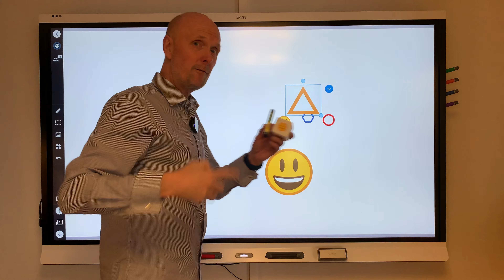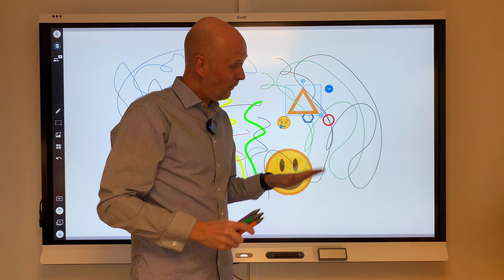SMARTBoard i förskolan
Jörgen visar några tips på hur man kan använda SMART Board iQ med mobilt stativ på förskolan. För mer information besök bli medlem i SMARTKlubben, följ "SMART Board Sverige" på Youtube och "SMARTKlubben" på Facebook.